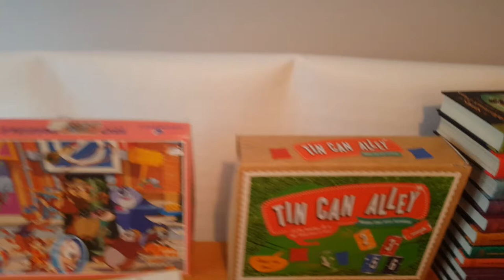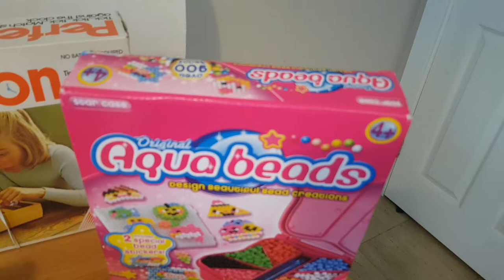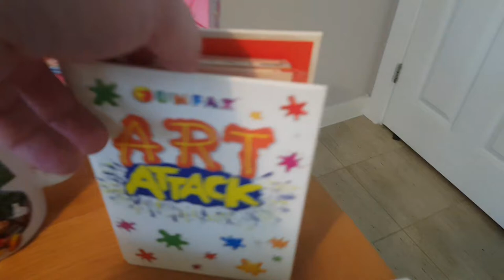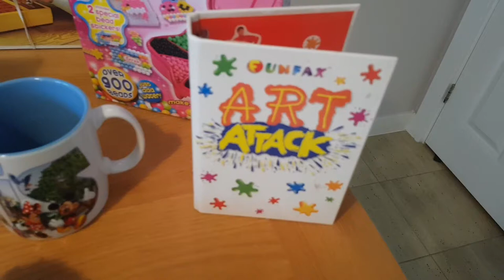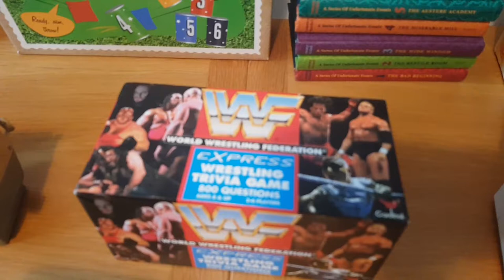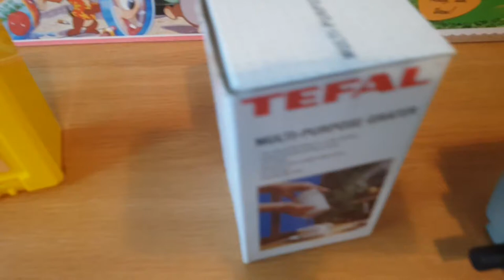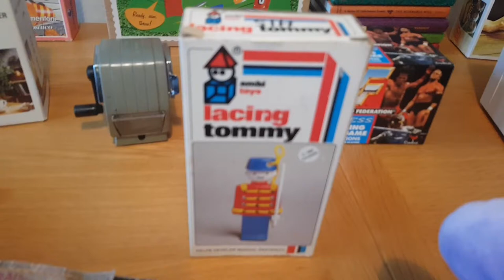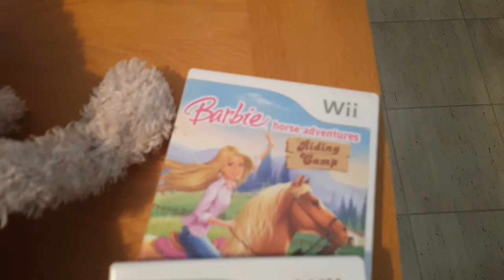Charity shop haul Northampton Jan 14th #1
Hi guys names rich I'm a part time eBay reseller and thought I would start showing you what I pick up and sell things for so if you enjoy the vids give them a thumbs up 👍 and hit the subscribe button 😁